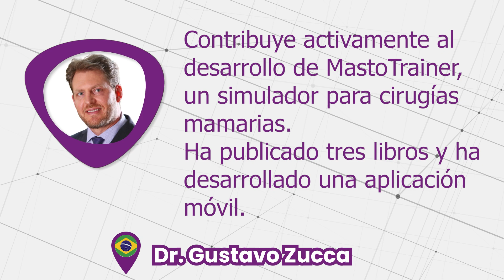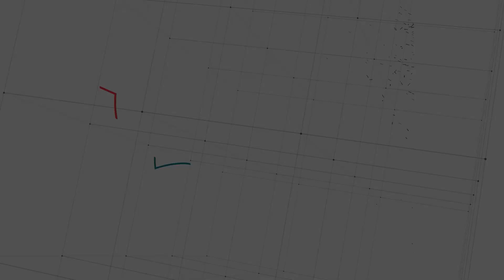El. Dr. Gustavo Zucca participará en el Curdo de Patología Mamaria